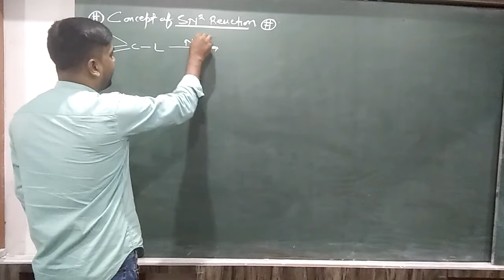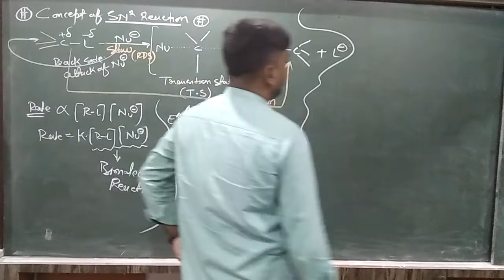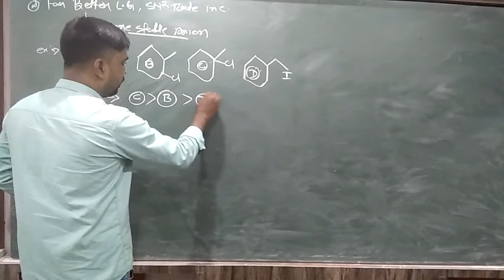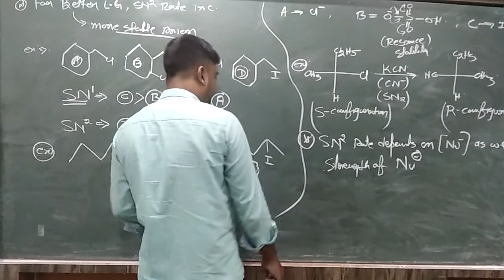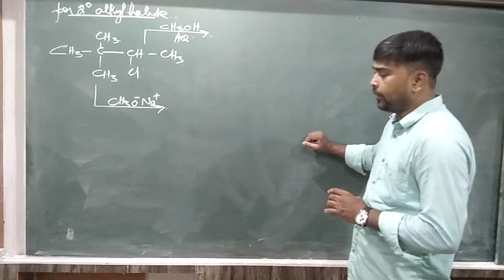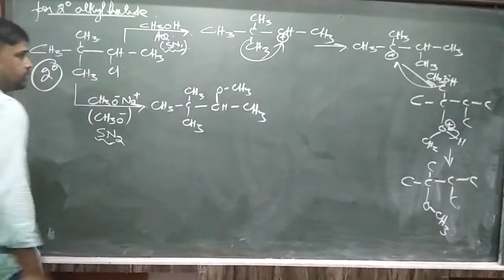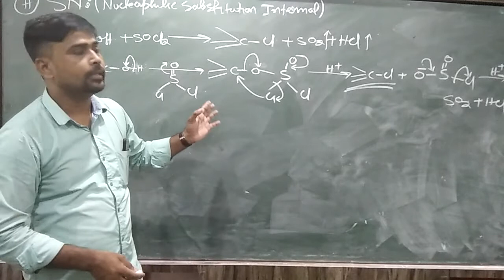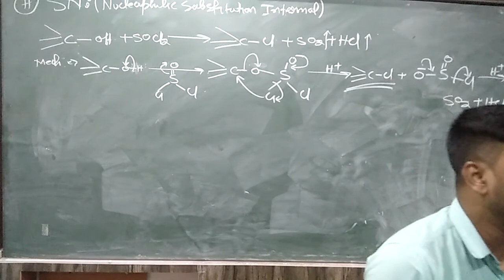6th Oct - 12th Organic chemistry - SN2 - Alkyl Halide - RKS